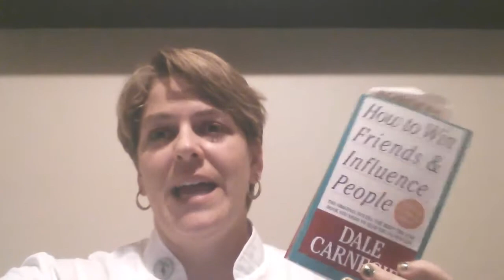MLM Leaders Read: How to Win Friends and Influence People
So what do MLM Leaders read to improve their mindset?

This is a series geared towards leaders and home base business builders.

The best thing you can do as a MLM leader is invest in yourself. This series is to expose you to books and training that you may not have seen before.

I look forward to your comments and insight on this MLM Leaders read series.